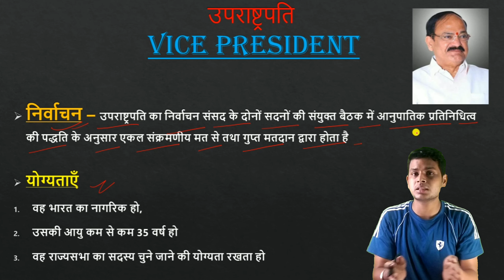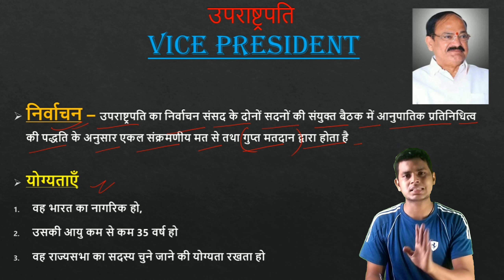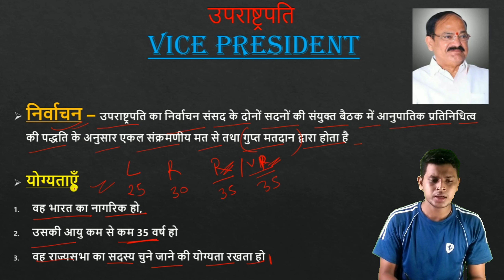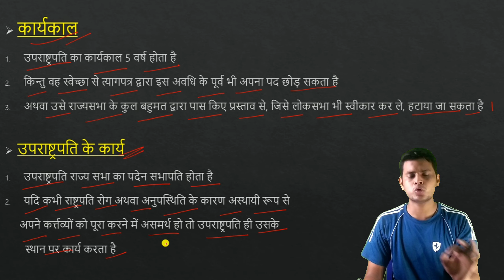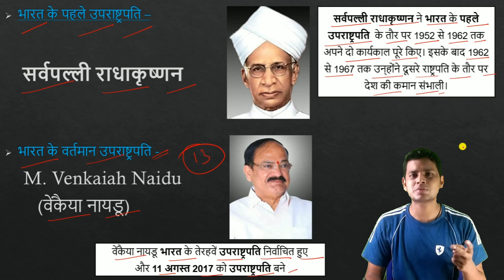उपराष्ट्रपति | Vice President | निर्वाचन | योग्यता | कार्यकाल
Mai Vikash vishvakarma ap sb ka svagat krta hu hamare es youtube channel me jiska nam hai vikash study point - vsp

Es video me hm uprashtrapati ke bare me padhenge ki uska chunao kaise hota hai , yogytayen kitni hoti hai ttha karykal kitna hota hai

What is a scheduled tribe | अनुसूचित जन जाति | अनुसूचित जाति | अनुसूचित जाति और जन जाति में अंतर

key to found my video
vice president
vice president election
vice president work
uprashtrapti ka chunao kaise hota hai
uprashtrapti ka kya kary hota hai
uprashtrapti
उपराष्ट्रपति